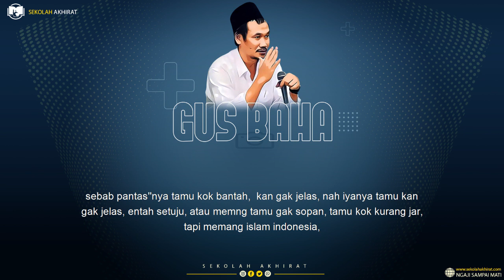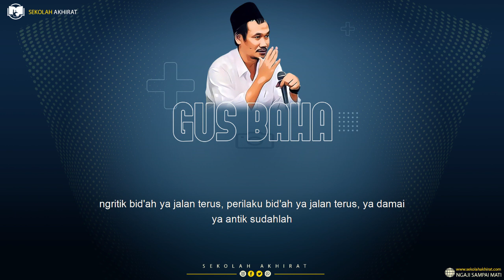Islam Indonesia Awalnya Syiah? || Gus Baha Terbaru 2021 Bahasa Indonesia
Ngaji Gus Baha Terbaru 2021 Bahasa Indonesia tentang Syiah Tafsir Al An'am Ayat 136 142